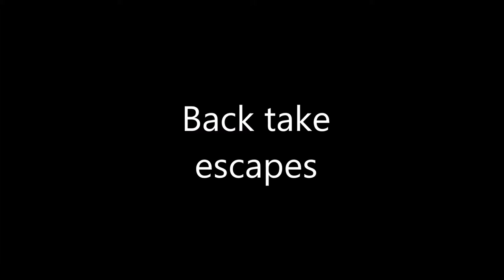Back take escapes